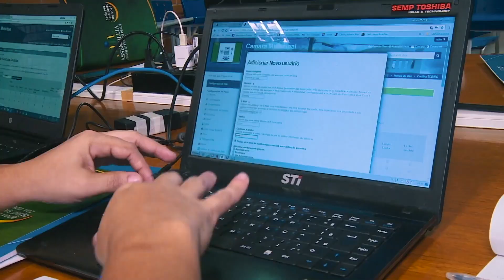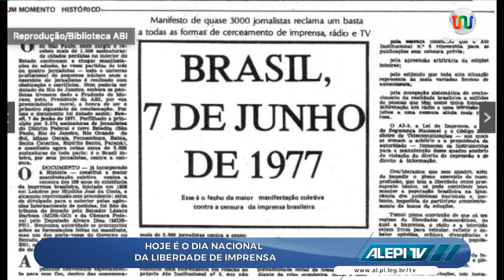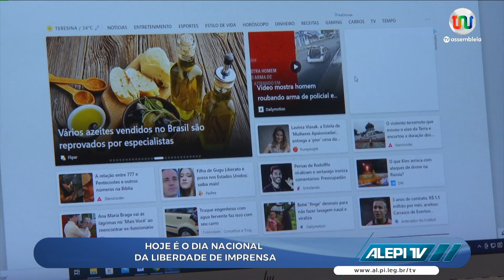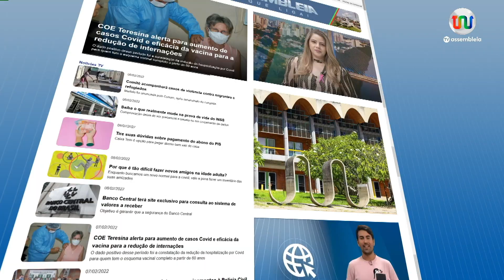Alepi TV 2ª Edição 07 de Junho de 2023